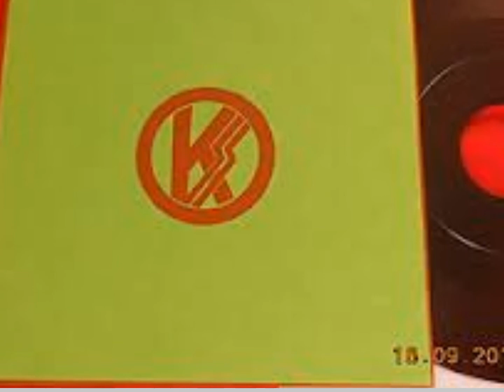SS Kids "Why Not"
Humans Punks 7"